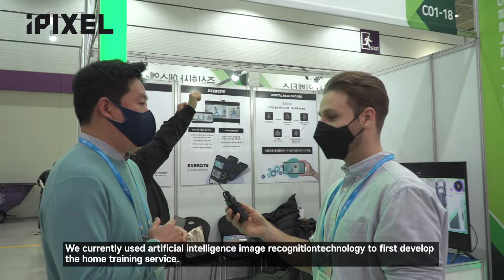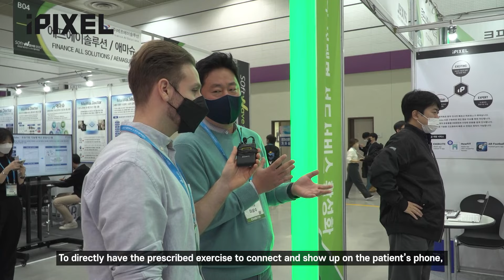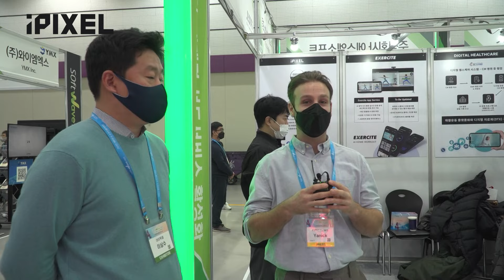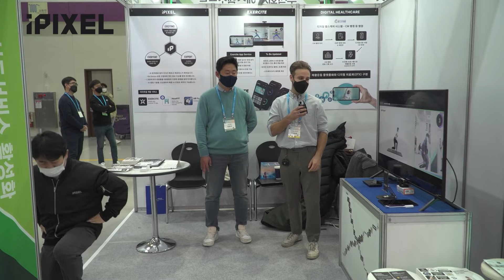[Korea Contact-Free] iPIXEL "Dreaming of the most famous AI-based Home Fitness·Rehabilitation ...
"We hope that when people think of home fitness or rehabilitation using AI, not only people in Korea but everyone around the world will think of iPIXEL."

This is the ambition of Sang-soo Lee, CEO of iPIXEL, who is participating in the ‘CONTACT-FREE Leading Services in Life-friendly Field Activation Project' enforced by the Ministry of Science and ICT and National IT Industry Promotion Agency (Director Seong-wook Heo, hereinafter NIPA). iPIXEL was established in November 2017 with the vision of 'Digital Content Innovation through Artificial Intelligence'. They are conducting business centered on augmented reality contents and digital healthcare services using computer vision, a representative artificial intelligence (AI) technology.

iPIXEL has been selected as a home training designated task among NIPA's ‘CONTACT-FREE Leading Services in Life-friendly Field Activation Project' and is enhancing corporate competitiveness. The ‘CONTACT-FREE Leading Services in Life-friendly Field Activation Project' is being enforced by the Ministry of Science and ICT and NIPA to foster global-oriented CONTACT-FREE service companies and enhance the competitiveness of the Korean service and software industries. This year is the second year of this project. In this project, iPIXEL is carrying out the task of 'Enhancement of artificial intelligence home training service for CONTACT-FREE rehabilitation exercise and remote medical treatment.’

Last year, iPIXEL jointly launched ‘HowFit’ with Shinhan Life, an artificial intelligence home fitness service developed in-house. This service won the top prize at the Digico contest organized by KT, and it also won the best Google Play app award last year. In addition, it has been selected for various government-supported projects such as the Korea Technology Finance Corporation's 'Frontier Venture Business' and the Ministry of SMEs and Startups’. It has also attracted investment from private venture capital (VC) companies such as Platinum Technology Investment and Bluepoint Partners.

The company is also planning to launch the global service of “EXERCITE”, an upgraded product with LG Electronics, based on their AI home fitness service know-how. In addition, they are working with CM Hospital and Severance Hospital to materialize the service through the task of advancing artificial intelligence home training service for CONTACT-FREE rehabilitation exercise and remote medical treatment.

In particular, iPIXEL used computer vision recognition technology to learn about 1,500 exercise movements into AI and stored them in their database. Through these technologies and databases, they have entered the artificial intelligence home fitness service market and introduced 'Howfit' jointly with Shinhan Life and they will uprade the service with more accurate posture motion recognition function and angle measurement called ‘Exercite’. 'HowFit' recorded more than 500,000 downloads and won the 'Best App for Self-Development' selected by Google last year. Through 'EXERCITE', which is being developed for global service, they are preparing to expand their service to digital healthcare and rehabilitation.

iPIXEL’s technology has the advantage of not sending customers' sensitive personal information to the server, which is called On Device AI (Edge AI, which calculates and implements AI on user devices such as smartphones without sending data to the server). It is free from privacy issues in services such as home fitness service and rehabilitation exercise. To protect technology, iPIXEL has completed application and registration of 5 technology patents in Korea and the US, including 'Real-time posture motion recognition system and recognition method using artificial intelligence' and 'Client Terminal for Performing Hybrid Machine Vision and Method Thereof'.

They are also planning to expand abroad. CEO Lee said, "It would be nice to have a network with medical institutions in North American countries (US, Canada), Western European countries (UK, France, Germany, etc.), and Asia (Japan, Taiwan, Singapore, etc.). It would be also nice if we have an opportunity to meet someone in charge of global TV manufacturing business. We want to expand the currently available AI home fitness service globally. In the case of rehabilitation, we want to expand domestic alliance hospitals network, so that patients with musculoskeletal disorders can receive prescriptions for rehabilitation exercises and recover at home, and we want to showcase these rehabilitation services globally."